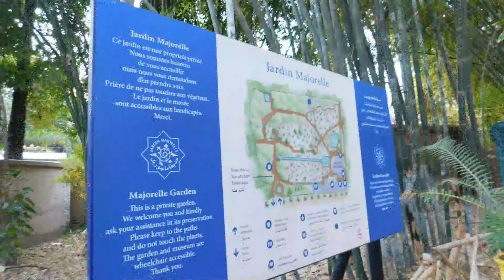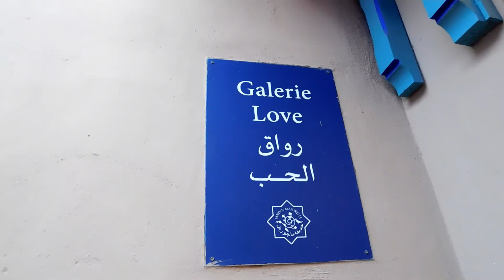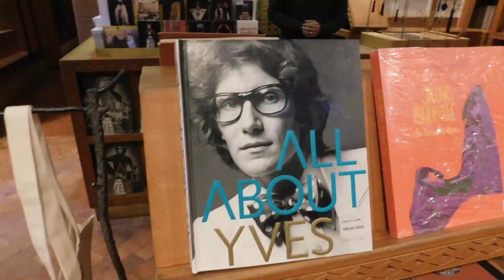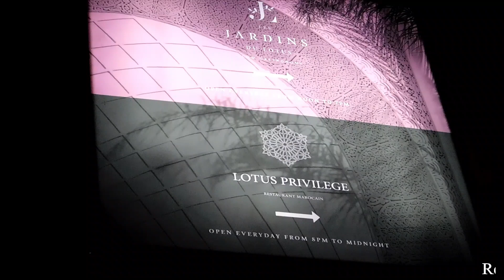Marrakesh Day One, Morocco (2020)